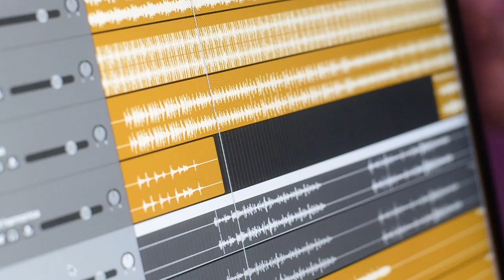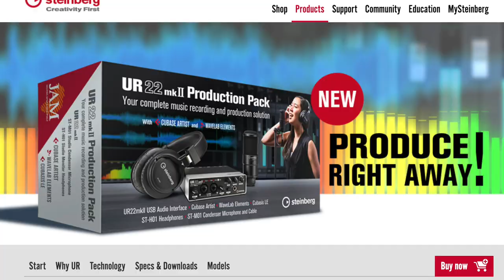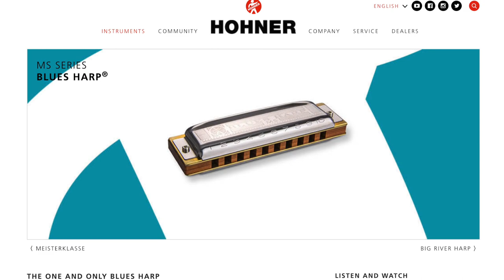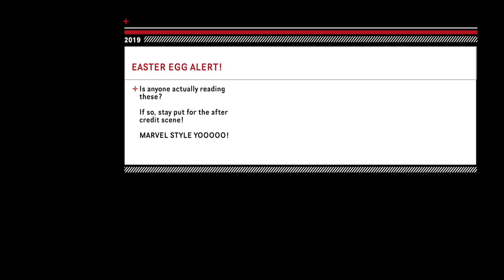Eps 07: Back-Tackling Nerf Herder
Gin & Tonic get locked up for fighting over a woman, Poeticon records the lyrics to a re-mixed love song called "Jaded".

Poeticon is a hip hop artist, ghost writer, and host of youtube series "Poeticon Music".  Joined by his puppet crew and musical guests, Poeticon inspires creative nerds worldwide.

DOWNLOAD "Jaded (Anything you want)" at your favorite online stores now!

(EQUIPMENT USED IN TODAY'S EPISODE)